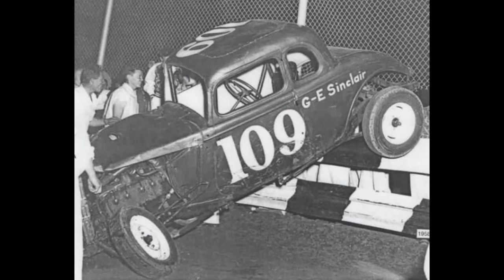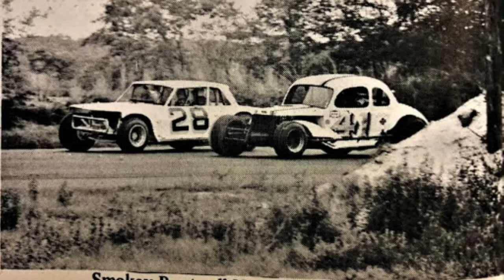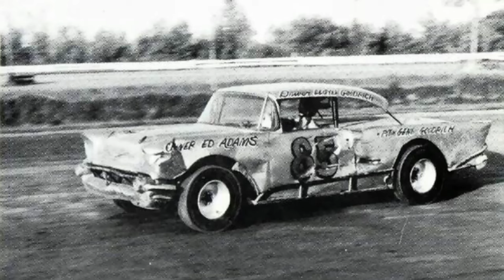Old School Stock Cars Vol. 4! In Black and White!